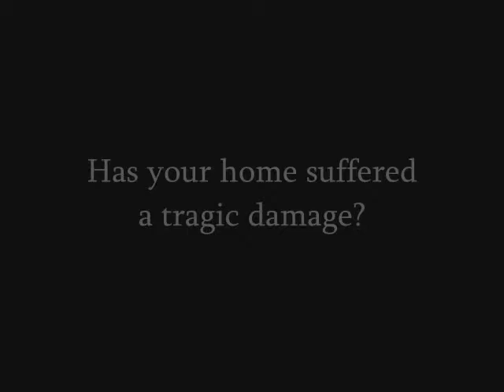Piru Claim Settlement Contractor call Shafran 310 295 1960